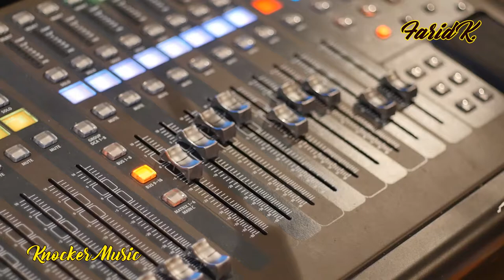Blade Runner End Titles Euro Disco 2021 Vangelis By Farid DZ Knocker Music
Farid DZ

Soundtrack/theme music from the 1982 Ridley Scott film "Blade Runner" with Harrison Ford, Rutger Hauer, Sean Young, Edward James Olmos & Daryl Hannah.

You may not claim the visuals as your own or resell/redistribute them. If you want to share with others, the please link to this page.